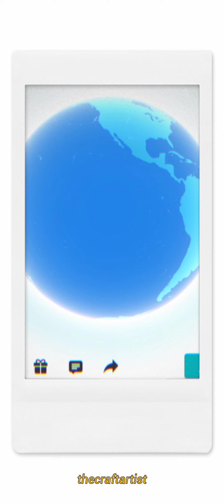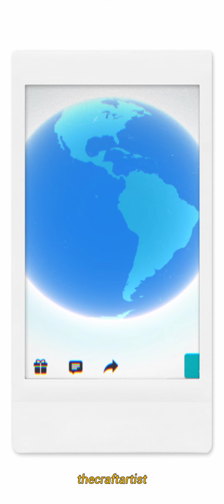[Amateur Karaoke] 緑黄色社会 - Kesshou (Hanyou no Yashahime ED2) TV Size on Smule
Please check out the original song and give likes there. Thank you!

Artist: 緑黄色社会 Ryokuoushoku Shakai
Song: 結証 Kesshou

Karaoke App: Smule
ID: Omonski

Iseng aja pengen coba upload hasil karaokean ke YT hehe. Sorry for the recording noise 😅